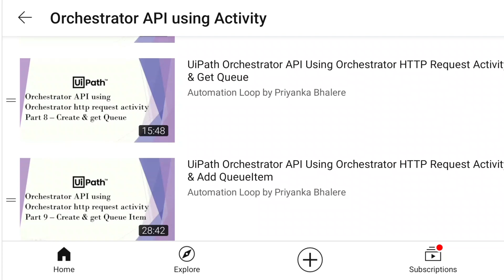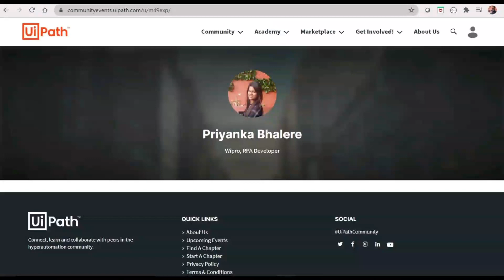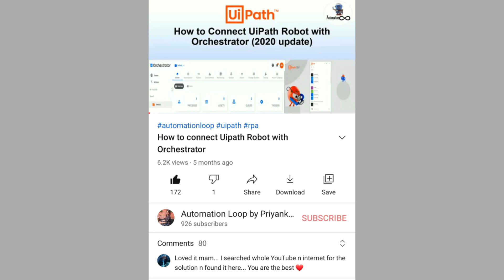UiPath MVP - Journey to become UiPath MVP || How I have achieved the biggest recognition from UiPath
Thanks for your wonderful support and love, Hear my journey how I started my career in RPA, became a part of the UiPath Community, my contribution, and the biggest achievement UiPath MVP 2021.